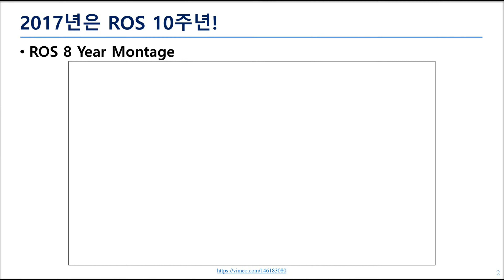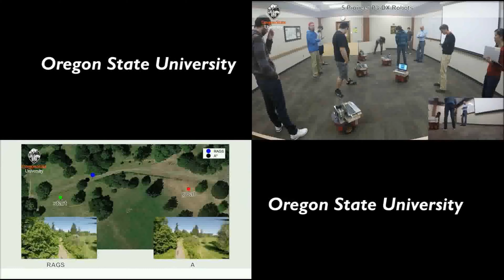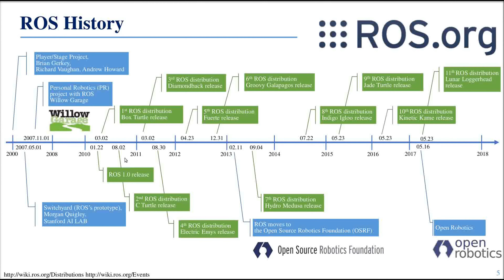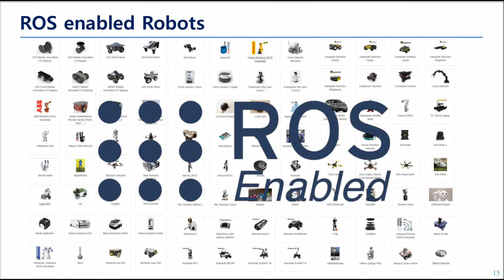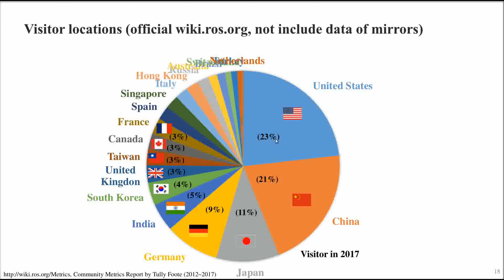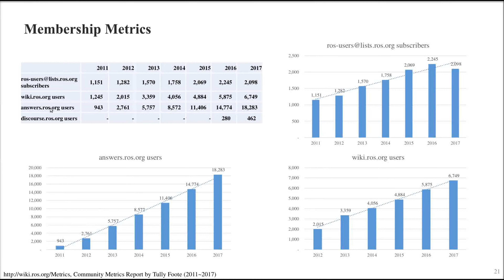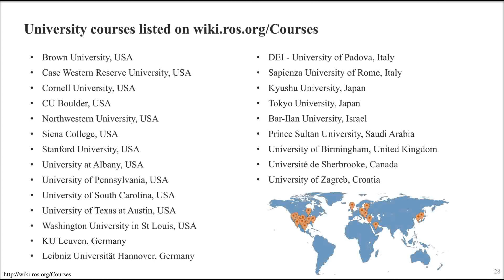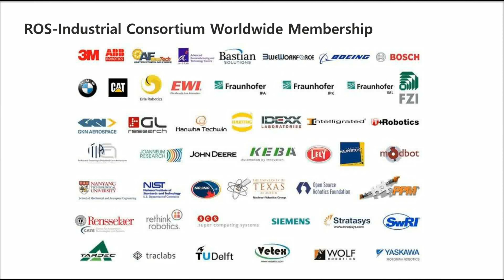ROS 강의 부록: 10년간의 분석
✔ 저자 직강 온라인 강좌!
✔ 기초부터 ROS 기본 프로그래밍 학습, 시뮬레이터, 실제 로봇에 적용까지!
✔ 책 한권 뚝딱 말아먹을 수 있는 책 전체 분량인 총 13장 분량 + α
✔ 노잼이지만 쉬운 설명을 위해서는 몸개그도 불사!
✔ 강의 자료 및 소스 코드 모두 공개!

▪ 로봇 운영 체제 (Robot Operating System, ROS) 온라인 강의
: 기초부터 ROS 프로그래밍 학습, 시뮬레이터, 실제 로봇에 적용까지 저자 직강

▪ 강의 자료: 온라인 강의에서 사용된 PDF파일 600페이지 분량 공유

▪ 참고 교재:
- ROS 로봇 프로그래밍 (출판사: 루비페이퍼)
- 목차
-- 1장 로봇 소프트웨어 플랫폼
-- 2장 로봇 운영체제 ROS
-- 3장 ROS 개발환경 구축
-- 4장 ROS의 중요 콘셉트
-- 5장 ROS 명령어
-- 6장 ROS 도구
-- 7장 ROS 기본 프로그래밍
-- 8장 로봇, 센서, 모터
-- 9장 임베디드 시스템
-- 10장 모바일 로봇
-- 11장 SLAM과 내비게이션
-- 12장 서비스 로봇
-- 13장 매니퓰레이터